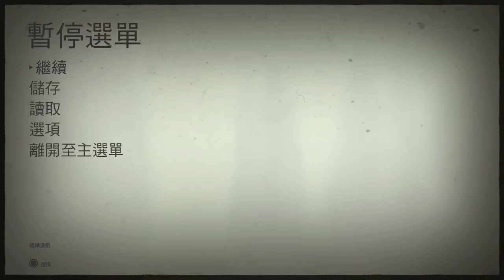德軍總部2 中文版 part 13